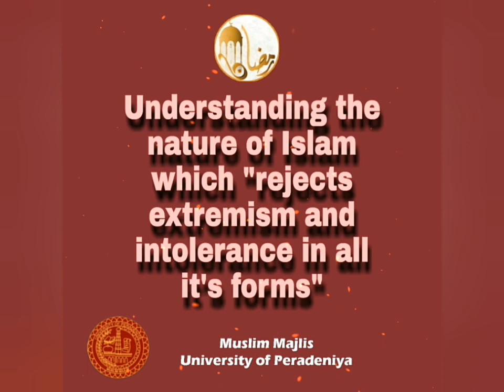Ramadhan Events - 2020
We are bringing you the greatest of opportunities to utilize this Ramadhan to its best being at home. Keep an eye on future updates for more details.